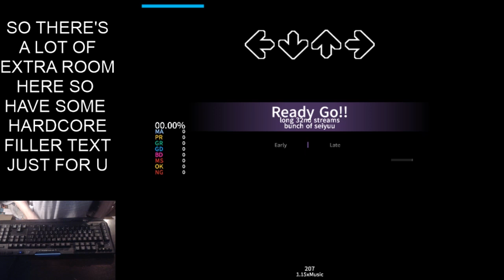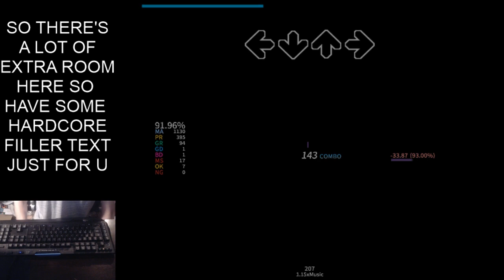Ready Go 1.15 92ish%